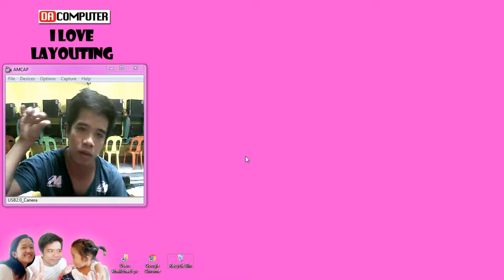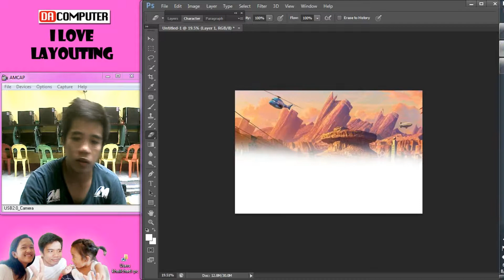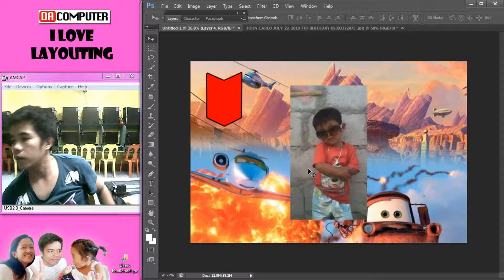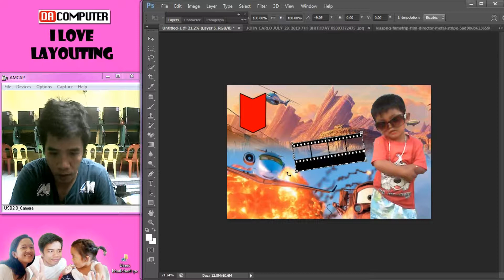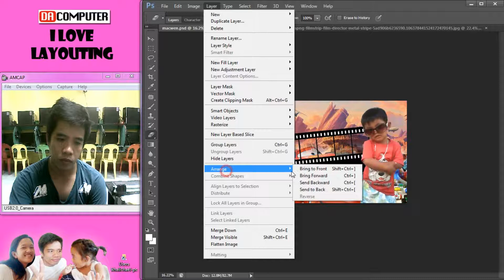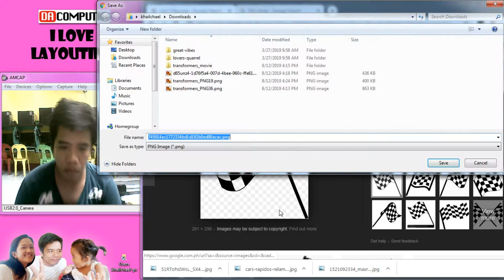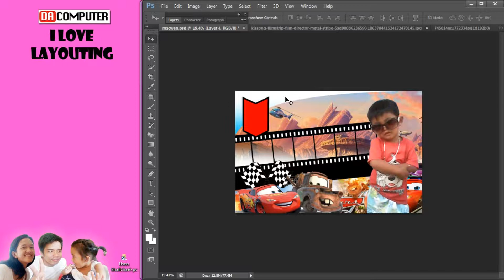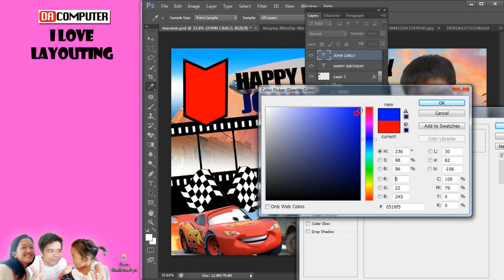Cars Tarpaulin Layout Part 1 | PSD Download Below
Just sharing my PSD Layout for you.. Yong link po ng psd nasa part 2 salamat po..

Download & Enjoy

1. Crtl + M  = Curves Contrast Color
2. Crtl + L  = COLOR LEVEL
3. Crtl + T  = Transform
4. Crtl + X = CUT AND FEEL FREE TO PASTE
5. Crtl + Alt + Mouse Scroll + Zoom in Zoom Out

Yan po ung Always kong ginagamit ...

Godbless :)